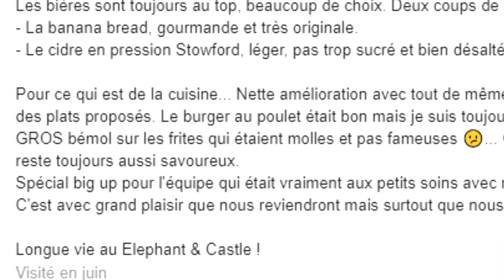UN RESTO REAGIT EN LIVE A NOTRE VIDEO CRITIQUE MAIS PAS QUE ! - FLASH FRENCH COUPLE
Aujourd'hui, on se confronte aux avis du Elephant and Castle à propos de notre épisode d"AVIS FRENCH COUPLE" les concernant. Mais pas que...! Il est temps aussi d'aller un peu plus en profondeur et de savoir ce qu'ils pensent des avis Google en général !! Allez bon visionnage !

💬 Vous pouvez nous contacter :
- Dans un resto ou un pub à Lyon ou partout ailleur (enfin surtout à Lyon !) ;-)